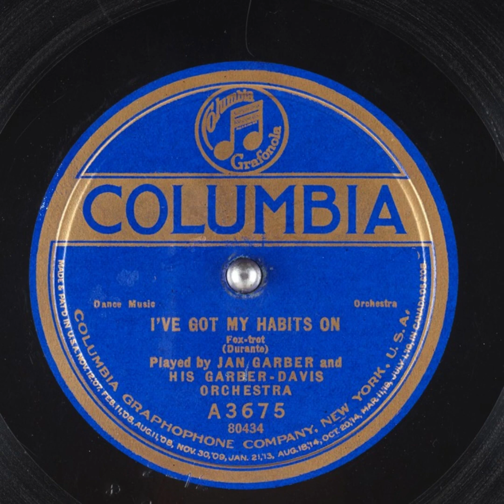I've Got My Habits On - Jan Garber and His Garber Davis Orchestra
Title: I've Got My Habits On

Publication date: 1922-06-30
Language: English
Performer: Jan Garber and His Garber-Davis Orchestra
Writer: Durante

Summary: Fox Trot